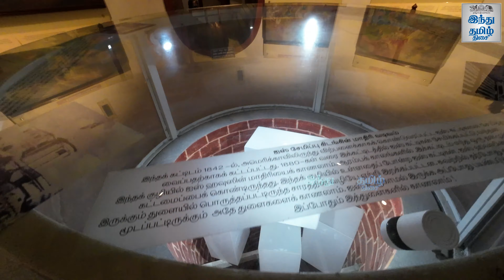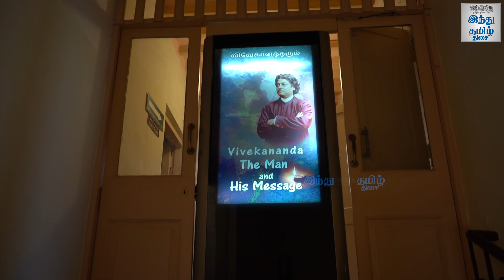ICE HOUSE முதல் விவேகானந்தர் இல்லம் வரை | the story behind Vivekananda house | HTT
ICE HOUSE முதல் விவேகானந்தர் இல்லம் வரை | the story behind Vivekananda house | வரலாறு சொல்லும் கதை | HTT